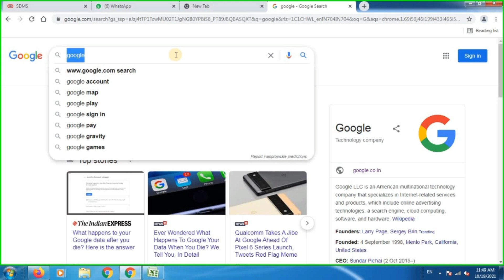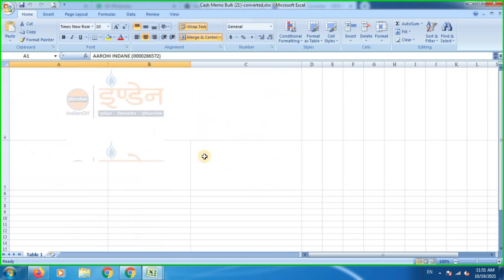PDF File to convert Excel File Cash memo pdf to excel file